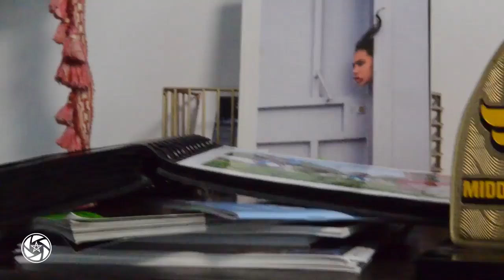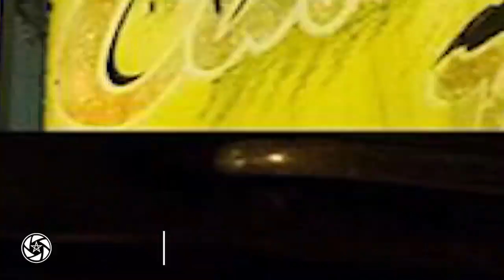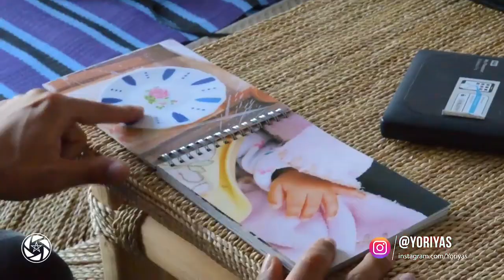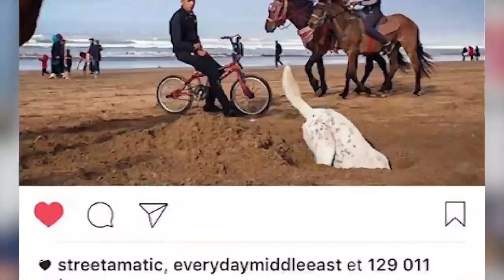Portrait #4: Yoriyas - حوار: ياسين يورياس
حلقة جديدة ومميزة من سلسلة الحوارات "بورتريه" مع المصور المغربي Yoriyas،
في هذه الجلسة ياسين غادي يحكي لينا على بداياته وقصتو من "البريك دانس" لفن التصوير، وبقلب مفتوح "يورياس" غادي يشارك معانا منهجيته في الاشتغال على المواضيع والسر وراء نجاح صوره المميزة ...

À cœur ouvert, le jeune et talentueux photographe « Yoriyas » nous raconte son histoire du breakdance à la photographie. Lors de ce nouvel épisode de "Portrait" (la série qui présente les photographes marocains) Yassine partage avec nous sa démarche de travail et nous dévoile le secret derrière la réussite de ses photos…

مصوري المغرب - Photographers of Morocco